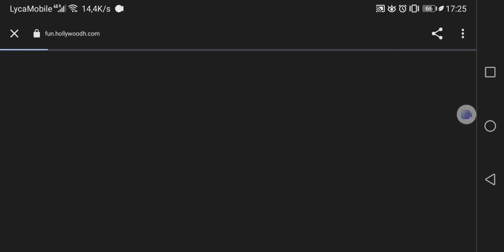RQ Video test